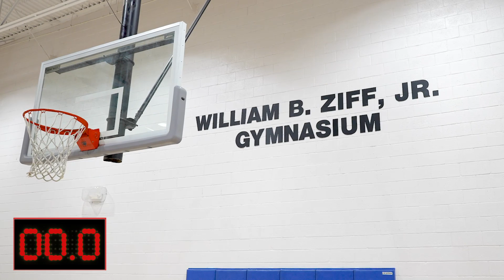Common Sports Related Injuries with Dr. Jonathan Hersch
Join us to learn more about treatments of sports injuries with orthopedic surgeon, Dr. Jonathan Hersch. or call